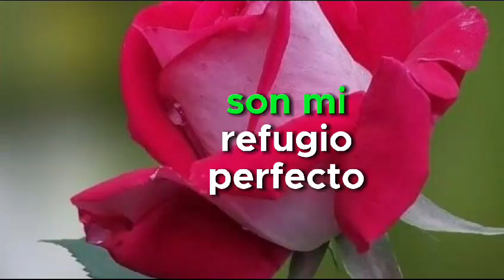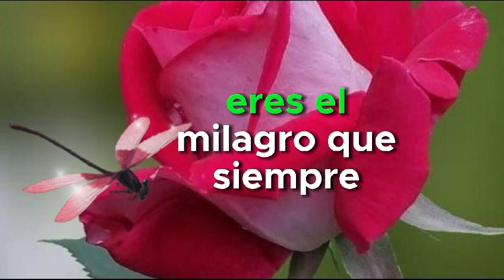La historia de amor que conmovió a millones de personas.